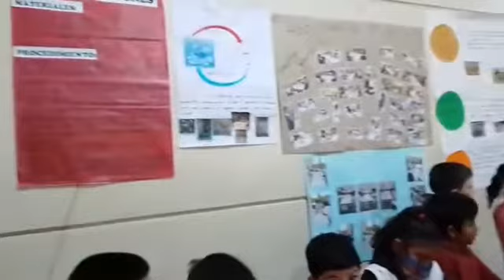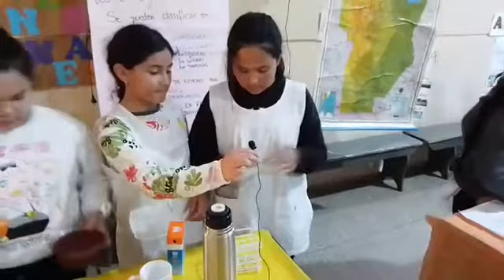Feria de Ciencias.Turno tarde. Capital Ardiles . Río Primero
Feria de Ciencias.
Turno tarde. Capital Ardiles . Río Primero